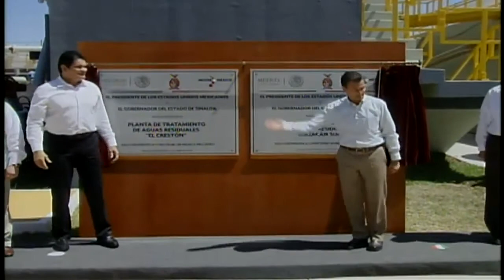Enrique Peña Nieto Visita Mazatlán por V Vez Entrega y Anuncia Grandes Obras 2014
El presidente de la república le toma la palabra a Carlos Berdegué Sacristán y hace el compromiso público de revisar de manera conjunta con el gobierno estatal la forma y las acciones que debrerán emprender para modernizar y dignificar el desarrollo urbano que potencie a Mazatlán como destino turístico de clase mundial, de igual forma para promover el desarrollo de infraestructura hotelera y para rescatar la imagen urbana de Mazatlán para que siga siendo la perla del pacífico, orgullo de todos los sinaloenses y mexicanos
Ver nota: